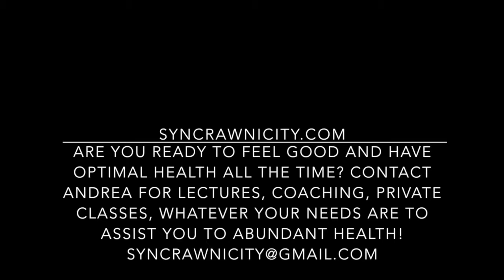My Healing Story - Bodrum Lecture Series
In this lecture, hosted by The LifeCo. in Bodrum Turkey, Andrea talks about the health issues and healing steps she took that brought her to her present-day experience.